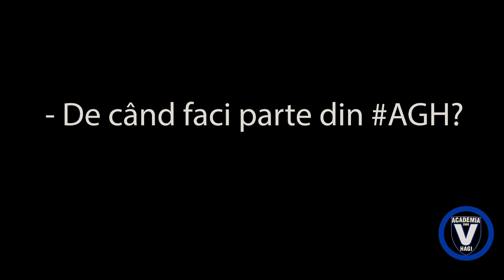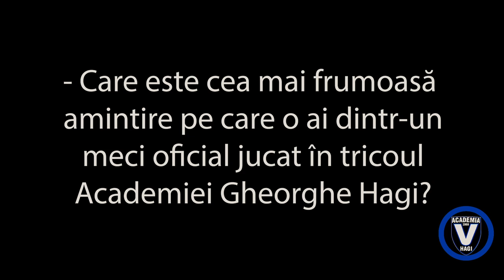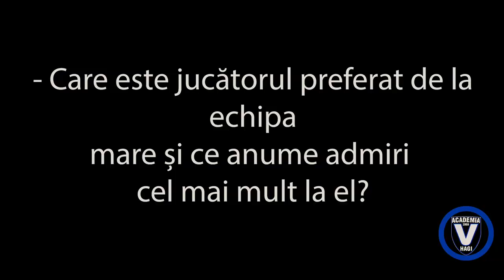Episodul 5 'Campionii Creează Campioni': Nichifor Eduard, Atacant grupa U12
Academia Gheorghe Hagi a lansat serialul 'Campionii Creează Campioni' ce pune in prim plan tinerele talente crescute in filosofia culorilor negru-albastre. Primul episod il prezintă pe Adrian Pascu, mijlocaș la grupa U12.
Scopul principal al Academiei îl reprezintă iniţierea, formarea, dezvoltarea şi pregătirea copiilor şi juniorilor pentru performanţă la cel mai înalt nivel, atât pe plan naţional, cât şi internaţional. Totodată, alte meniri ale Academiei sunt realizarea de acţiuni îndreptate către comunitate, îmbunătăţirea vieţii copiilor prin fotbal şi promovarea sportului ca un mod de viaţă sănătos.
Sunt aproximativ 250 de sportivi în cadrul Academiei, împărțiti pe 13 categorii de vârstă, de la 6 la 19 ani. În principal, componenții categoriilor 6-12 ani provin din județul Constanța, urmând ca după vârsta de 13 ani atenția recrutării fotbaliștilor să se îndrepte și spre jucătorii din întreaga țară. De altfel, după vârsta de 13 ani Academia Hagi funcționează după un proiect unic în România: 66 de sportivi într-un regim comun complet (cazare, masă, școală, antrenamente). Cei 66 de sportivi sunt structurați astfel:
- 11 jucători de 13 ani (câte unul pe post)
- 11 jucători de 14 ani (câte unul pe post)
- 11 jucători de 15 ani (câte unul pe post)
- 11 jucători de 16 ani (câte unul pe post)
- 11 jucători de 17 ani (câte unul pe post)
- 11 jucători de 18 ani (câte unul pe post)

Academia este mai mult decât un proiect sportiv, de pregătire a viitorilor fotbalişti profesionişti, este si un proiect social şi de educaţie. La Academie, copii si tineri au parte de educaţie şcolară, pe lângă cea sportivă, şi mulţi dintre ei sunt beneficiari de burse pentru a se putea susţine. O importanţă deosebită este acordată învăţământului. La Academie s-a creat un program special pentru ca sportivii să urmeze cu stricteţe cursurile şcolare, însă în acelaşi timp s-a asigurat un program de odihnă între orele de la şcoală şi antrenamente.
În acelaşi timp, Academia de Fotbal „Gheorghe Hagi” reprezintă şi un proiect social în care sunt angrenaţi peste 200 de copii sportivi. Este un mediu sănătos pentru orice copil, care beneficiază la Academie de toate pârghiile pentru a-şi dezvolta şi modela latura umană: disciplină, politeţe, oraganizare, socializare, comportament în grup, lucru în echipă.
Pentru că fotbalul este un factor educațional, Academia Hagi a impus sportivilor câteva criterii clare prin care își recompensează jucătorii. Astfel, pentru promovarea prematură la o grupă mai mare de vârstă și la alcătuirea echipei pentru meciurile săptămânale din campionat se face o medie aritmetică între randamentul de la fotbal (antrenamente și meciuri), eficacitatea școlară și comportamentul din spațiul de cazare.
În orice perioadă a anului Academia Hagi organizează riguroase acţiuni de selecţie pentru că, până la urmă, unul din scopurile principale ale Academiei este producerea de jucători pentru fotbalul de înaltă performanţă. Obiectivul final al Academiei este acela de a produce un jucători competitivi, care să pătrundă şi să se menţină la nivel de performanţă intern, internaţional sau loturi naţionale. De altfel, pentru faptul că Academia a funcţionat încă din start pe principii sănătoase, rezultatele n-au întârziat să apară. În primii şapte ani de existenţă s-au obţinut 17 titluri naţionale de juniori, iar media anuală a jucătorilor furnizați loturilor naționale ale României (seniori, U19, U18, U17, U16, U15) depășește 30 de jucători / sezon.